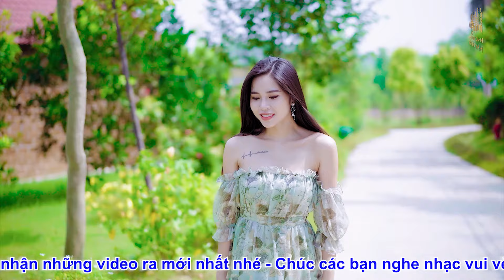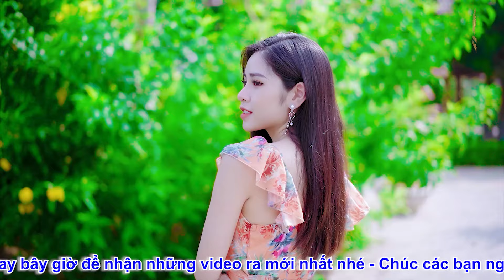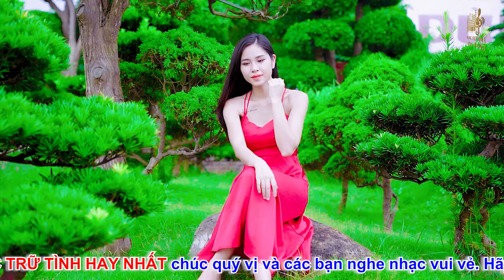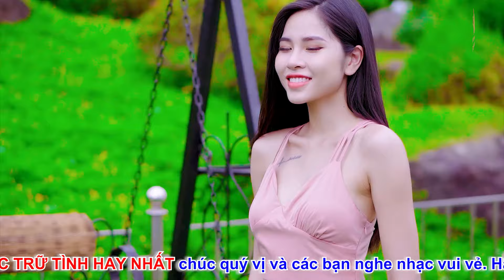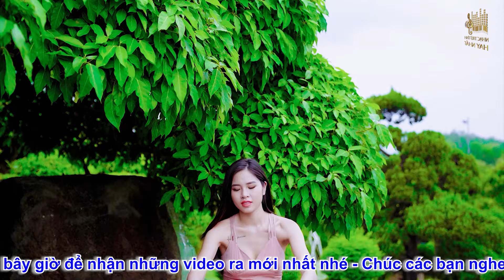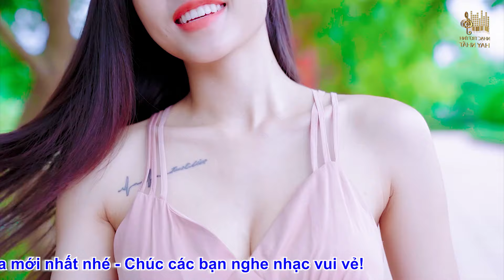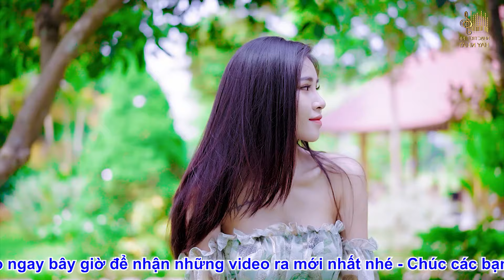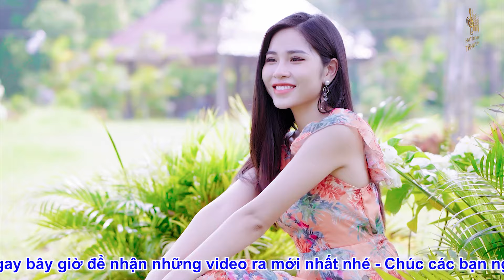Đường Tình Đôi Ngã, Đường Tím Bằng Lăng🛑 Nhạc Trữ Tình Hay Nhất 2024- Lk Bolero Nhạc Vàng Xưa Bất Hủ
Liên Khúc: Đường Tình Đôi Ngã, Đường Tím Bằng Lăng🛑 Nhạc Trữ Tình Hay Nhất 2024 - Lk Bolero Nhạc Vàng Xưa Bất Hủ